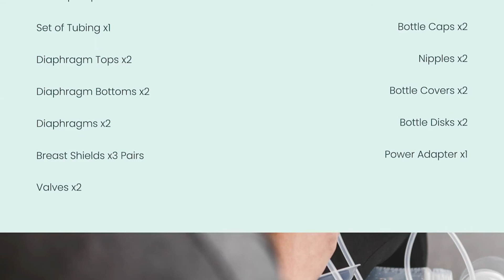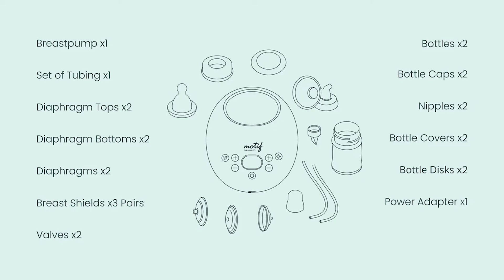Introducción y Montaje Motif Luna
Gracias por elegir el extractor de leche Motif Medical Luna.

Innovador, pensando en la mamá moderna, Luna es un extractor sofisticado, resistente y portátil fabricado para ofrecer comodidad y eficacia. El extractor Luna proporciona más leche y menos tiempo.